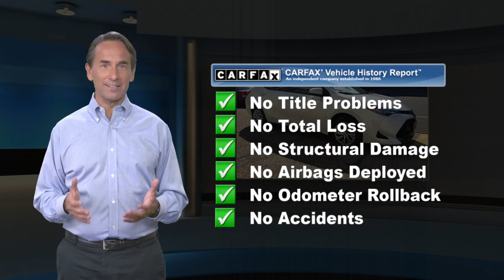Certified 2017 Toyota Corolla LE, Philadelphia, PA U16972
Backup Camera, 6.1-inch Touch Screen includes Entune Multimedia Bundle (AUX/ USB/Bluetooth/Adv Voice Recognition), LED Low Beam/Halogen Highbeam Headlights LED Daytime Running Lights, Keyless Entry

[RLVID:1771:49df5b4bd941fc9d:e4b33f0d88dc5175:1]